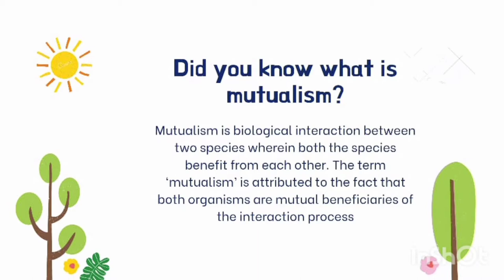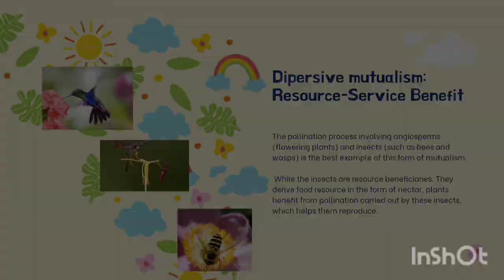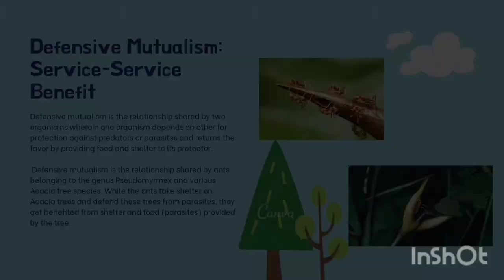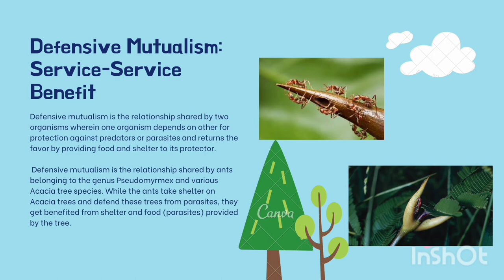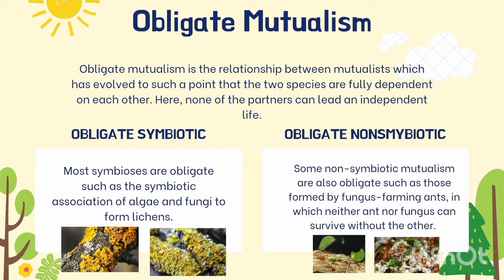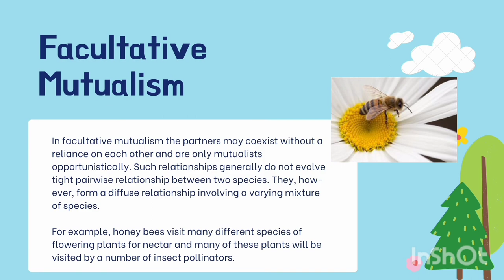BIO464(CHAPTER 10): MUTUALISM